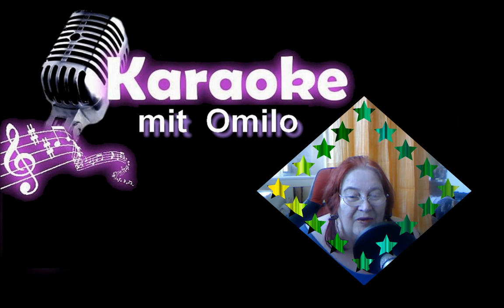Wunschlied für Sina